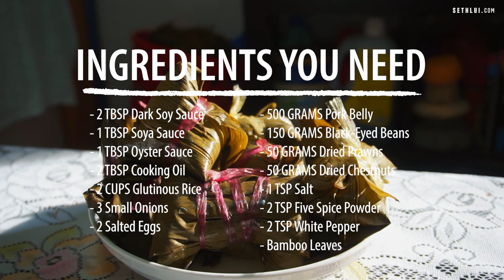Stay-Home Recipe: Hakka-Style Bak Zhang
Bak Zhang is a must-have for the upcoming Dragon Boat Festival. We show you how to handmake these delicious glutinous rice dumplings at the comfort of your own home.

Produced by: Evan
Edited by: Evan
Shot by: Evan